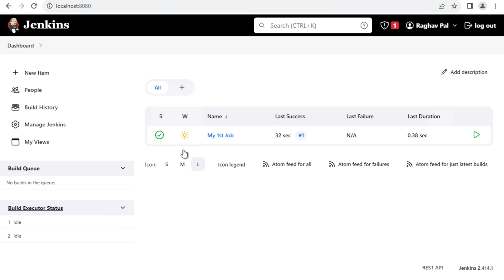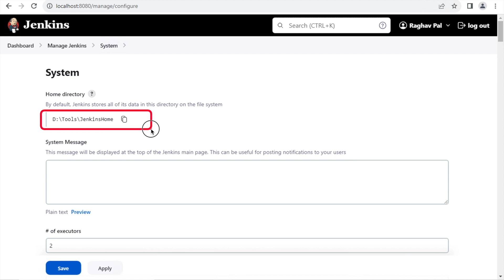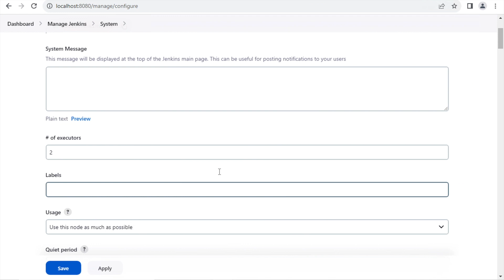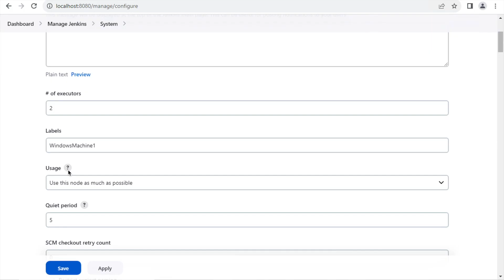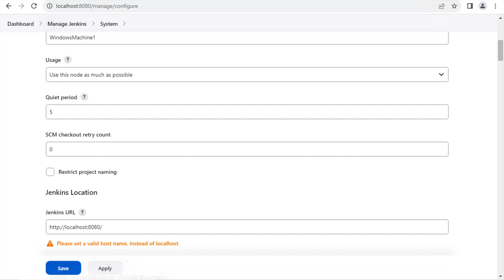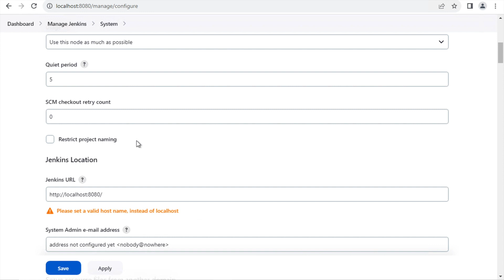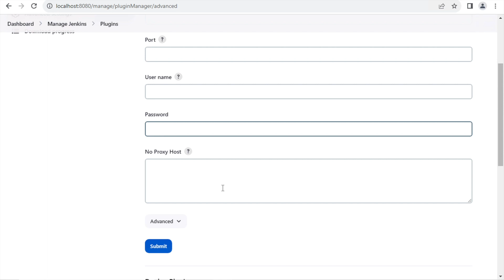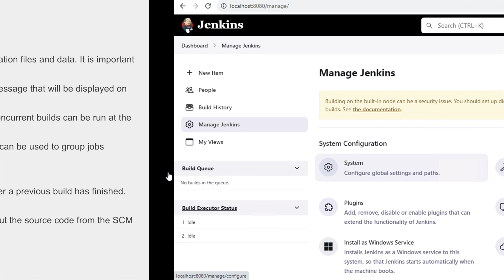3 | Jenkins 2023 | Basic Configurations | Step-by-Step for Beginners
Learn Jenkins Configuration

Open Jenkins HomePage, Goto Manage Jenkins › System

Jenkins home directory: This is the location where Jenkins stores its configuration files and data. It is important to make sure that the Jenkins home directory has enough disk space

System Message option in the Jenkins configuration allows you to specify a message that will be displayed on the Jenkins dashboard page

Number of executors option in Jenkins configuration determines how many concurrent builds can be run at the same time

Labels option in Jenkins configuration allows you to assign labels to jobs. This can be used to group jobs together or to control where jobs are run

Usage configuration in Jenkins tells Jenkins how to schedule builds on a node

Quiet Period controls how long Jenkins will wait before starting a new build after a previous build has finished. The quiet period is specified in seconds

SCM checkout retry count controls how many times Jenkins will try to checkout the source code from the SCM server if there is an error. The retry count is specified as an integer

Raghav Pal

▬▬▬▬ USEFUL LINKS ▬▬▬▬